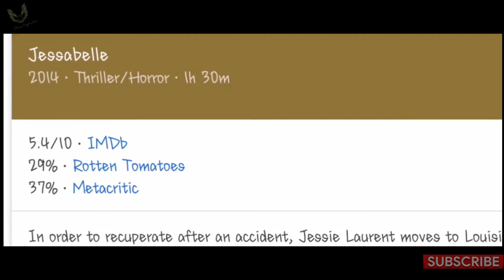Movie Explained in Hindi | Jessabelle (2014) | Horror Thriller Hollywood Movie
Series Synopsis:
Jessabelle is a 2014 American supernatural horror film directed by Kevin Greutert and written by Ben Garant.[3] The film stars Sarah Snook, Mark Webber, Joelle Carter, David Andrews, Amber Stevens, and Ana de la Reguera. The film was released by Lionsgate on November 7, 2014.

In order to recuperate after an accident, Jessie Laurent moves to Louisiana along with her estranged father. She finds a series of videotapes left by her deceased mother, which lead her to a secret.

USE HEADPHONES FOR BETTER EXPIRIENCE 😊

Horror moviehindi dubbed
horror movie